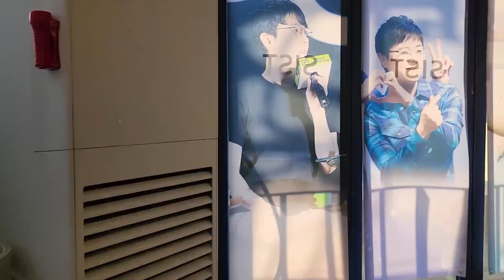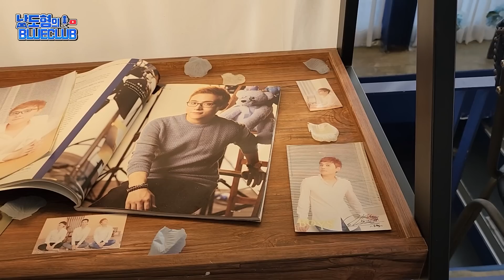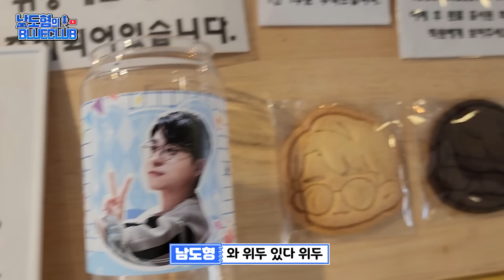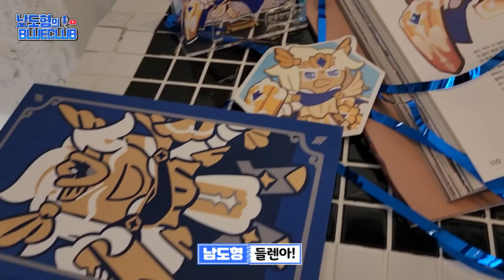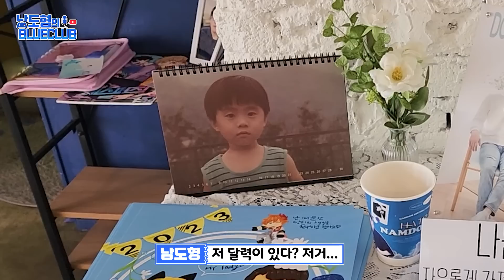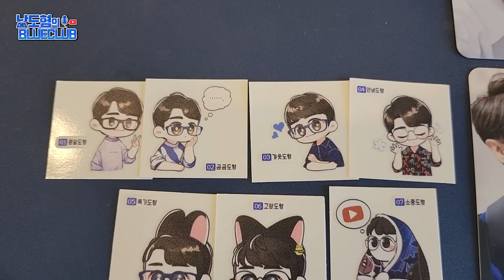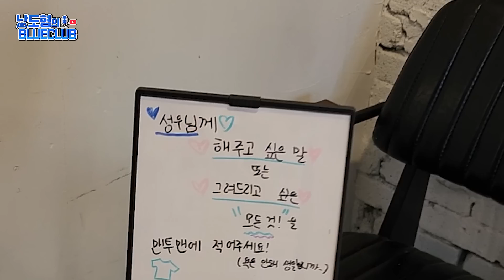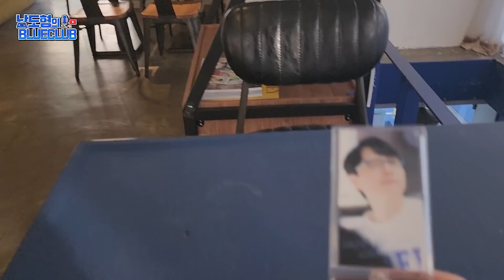홍대에 제 생일카페가 열렸습니다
지난 5월 제 생일에 맞추어 블루베리 님들께서 감사하게도 제 생일카페를 개최해 주셨습니다. 그래서 저도 생일 당일에 맞춰서 다녀와봤는데요. 정말정말 감동이었습니다. 그 생일카페 현장 브이로그를 담아봤어요! 감사했습니다!!ㅠ.ㅠ